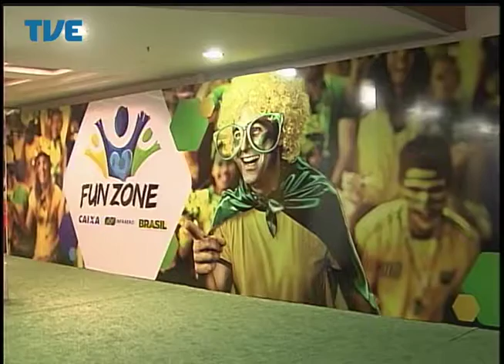Jornal da TVE - Segunda Edição - 13/06/14 Bloco 2